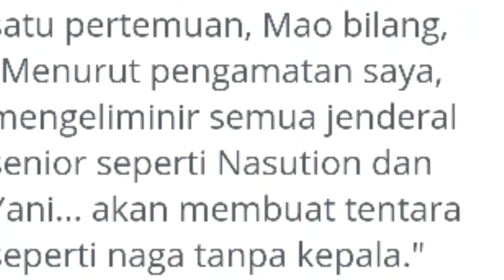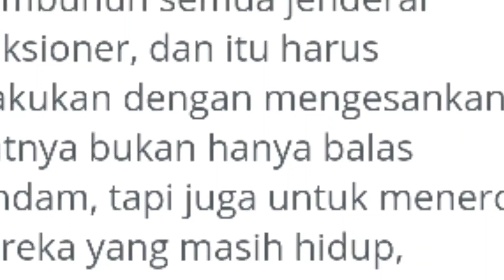Mao Bantu Kudeta 65?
Mao bantu Kudrta 65?